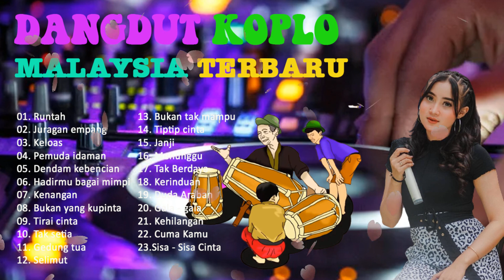DANGDUT KOPLO MALAYSIA TERBARU -DANGDUT LAWAS PILIHAN SELIMUT BIRU VERSI RAMPAK KENDANG JAIPONG 2023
dangdut koplo terbaru 2020 ditinggal pas lagi sayang sayang,
dj dangdut koplo terbaru 2022 full bass tik tok,
dj dangdut koplo terbaru 2022 full bass tanpa iklan,
dj dangdut koplo terbaru 2022 full album,
dj dangdut koplo terbaru 2022 full bass angklung,
dj dangdut koplo terbaru 2022 tanpa iklan,
dj dangdut koplo terbaru 2022 vita alvia,
dj dangdut koplo terbaru 2022 full bass los dol,